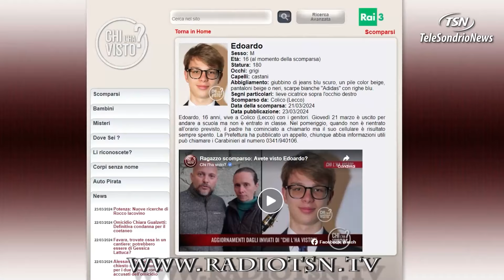Edoardo non si trova. Appello a 'Chi l'ha visto' e ricerche nei boschi